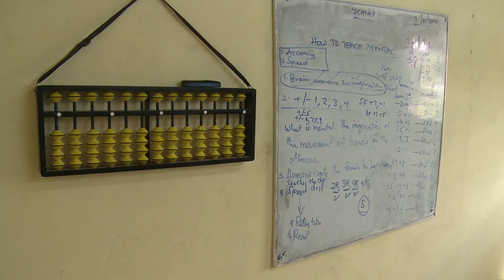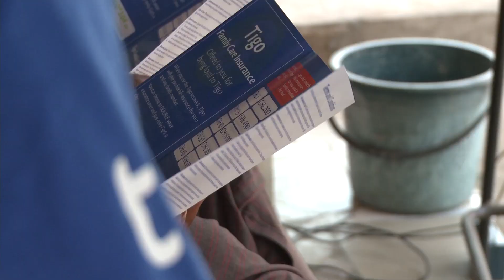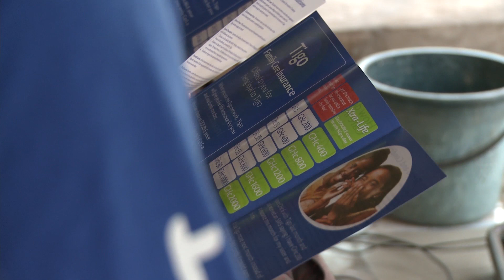Tigo Ghana: Insuring Ghanaians via Mobile Phones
After Ella's father died, her Tigo insurance paid for the funeral expenses and helped her complete her education as a teacher. What sets Tigo apart from other providers is that clients access it completely via their mobile phones. Tigo made a big bet that offering free insurance for people who used airtime on their mobile phones would pay for itself by reducing churn and increasing use of airtime. "They doubled the insurance market in its first year of operation," says Peter Gross, Africa Regional Director at Microensure. "Ninety-three percent of clients were brand new to insurance." Airtime users can double their coverage by signing on to a paid plan, and plenty are: 30% end up converting to a pay-for-insurance model. Today, 1.3 million Ghanaians are insured Tigo's insurance. The Tigo case has surprised many in the industry because it demonstrated that the business model works for all three parties involved - the insurance companies, the telecoms and the clients.

Written and Produced by Jeanette Thomas, 2014